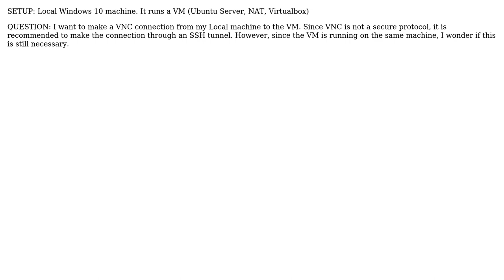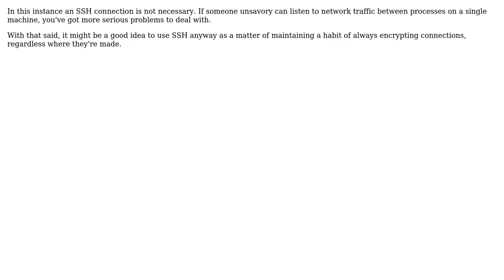Software Engineering: VNC security: SSH tunnel from local machine to VM necessary?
With thanks & praise to God, and with thanks to the many people who have made this project possible! You are responsible for your own actions.